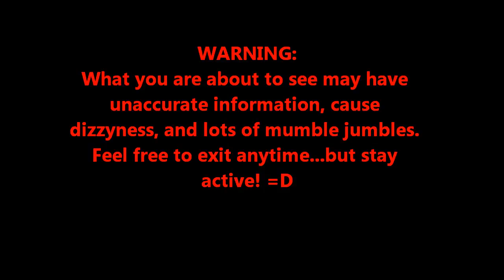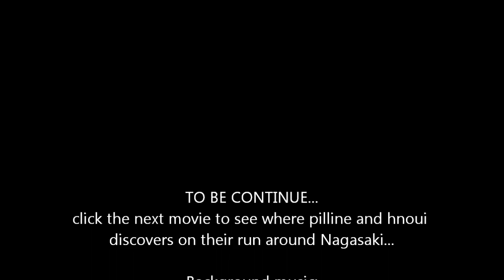TAG: active day part 1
upon request of a friend...i recorded my workout for the day